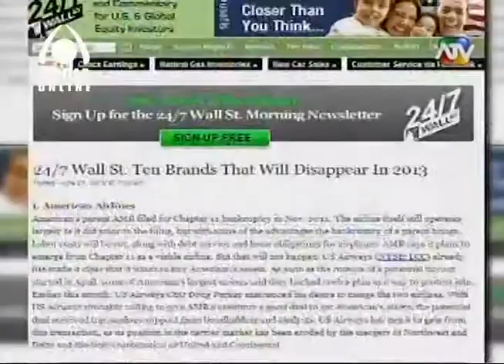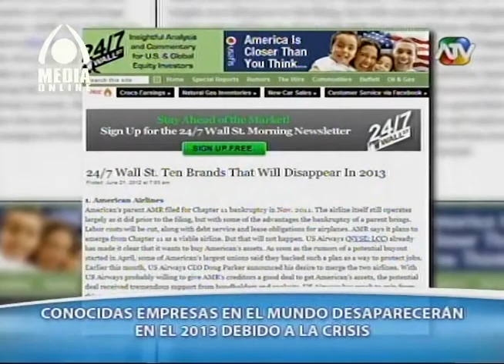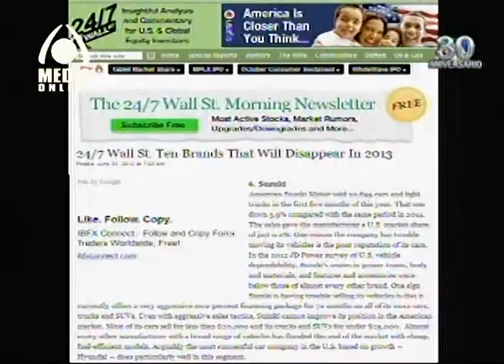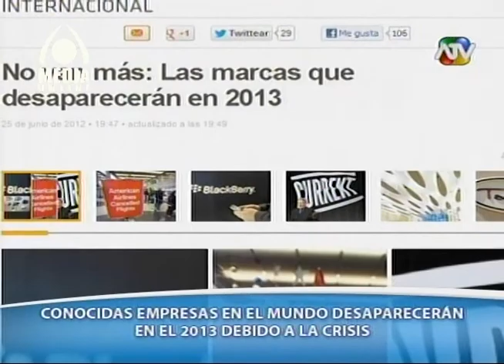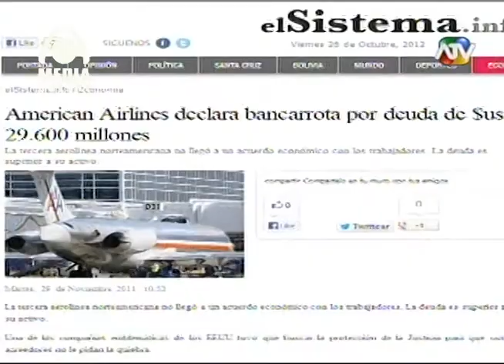Las empresas americanas que no sobrevivirian al 2013